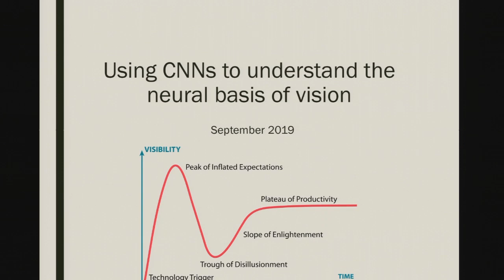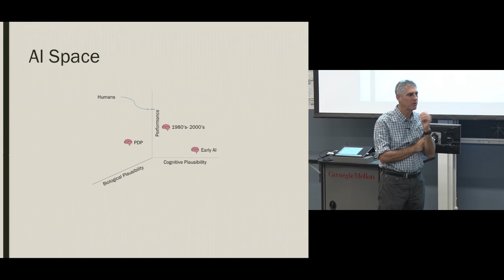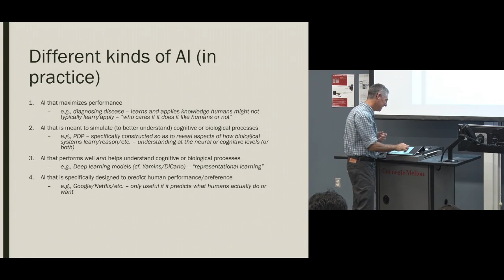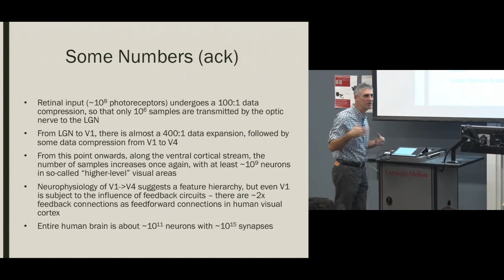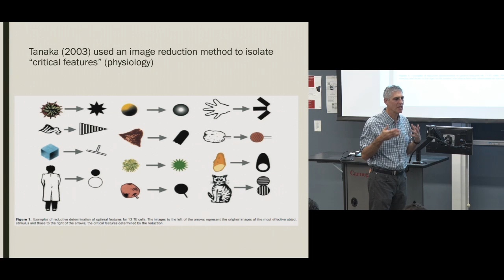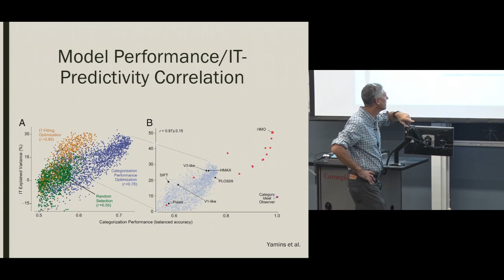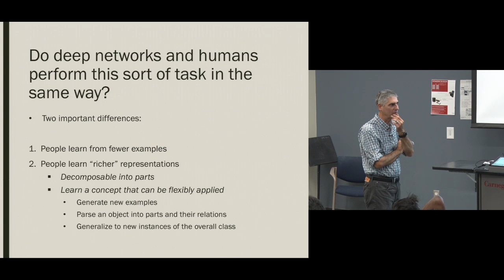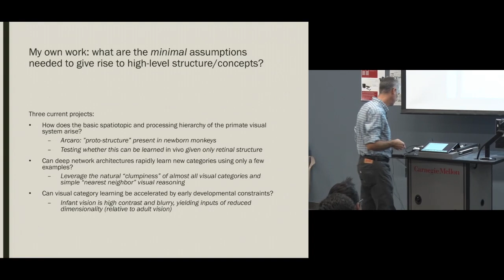The Neural Basis of Vision Through Convolutional Neural Networks by Mike Tarr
This is a guest lecture by Dr. Mike Tarr, Professor of Cognitive and Brain Science, Psychology, and Machine Learning, setting the groundwork for understanding parallels between deep learning and neurobiological models of cognition.

Course: 11-785, Intro to Deep Learning
Offering: Spring 2019

Dr. Mike Tarr's research focuses on how the primate brain turns 2D retinal images into the perception of objects and scenes. I am interested in:
• Face, Object, and Scene Perception
• Perceptual Expertise and Learning
• Visual Categorization and Semantics
• Computational and Artificial Vision Systems
• Novel Imaging Methods, Including Real-time, Adaptive fMRI